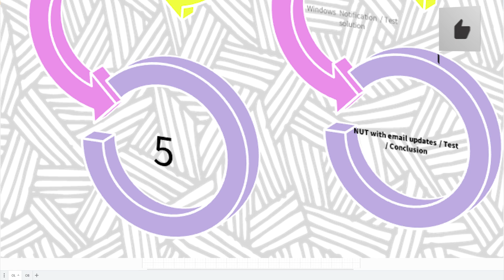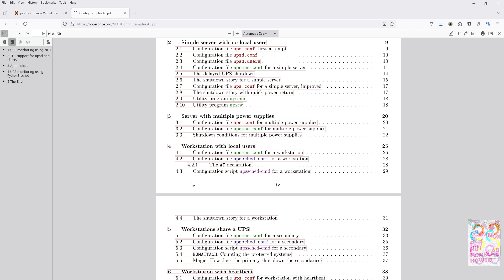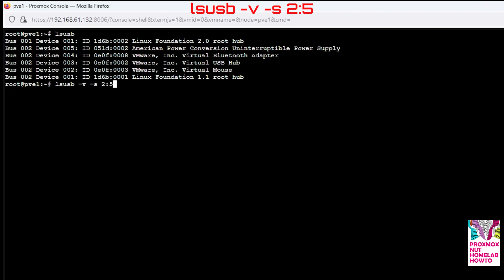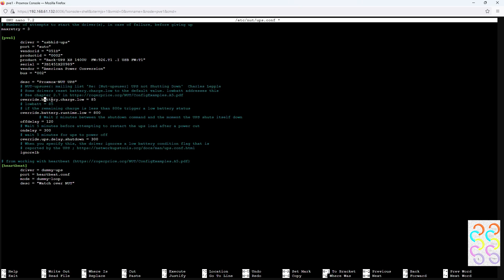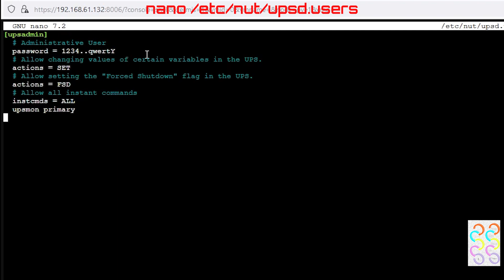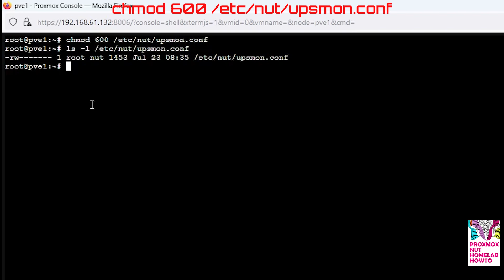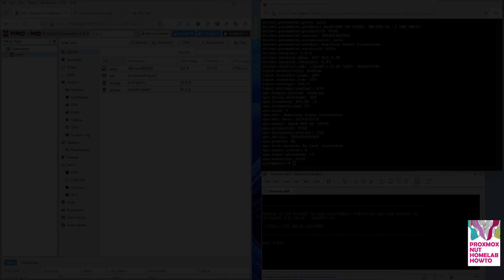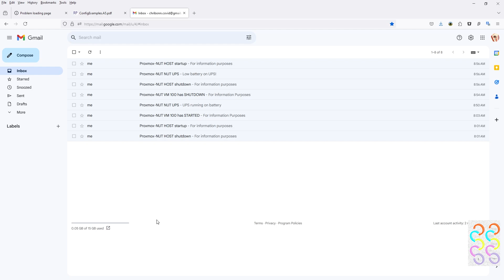Proxmox-NUT Homelab HOWTO - Step 5 : Install NUT UPS / Configure NUT for Email and Shutdown / Test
Links

The series includes this article, a 7-part video series, and a VMWare archive.  This is Part 6/7.

In this HowTo, I cover the following steps:
1. Configure a VM on VMWare Workstation Pro to install Proxmox on it;
2. Install a Windows Server 2022 VM as a VM in Proxmox;
3. Install the NUT (Network UPS Tools) UPS Software.

I also configure Proxmox, Windows Server 2022, and NUT to use a Gmail SMTP relay. This will be used by Proxmox and Windows server to send emails when they start and stop. Proxmox and NUT will provide additional status information.

Windows Server is configured to start automatically when Proxmox starts and will shut down cleanly without manual intervention when Proxmox is shutdown or rebooted.

Every stage is tested out to verify that everything is working as expected. Any limitations are highlighted.

A snapshot of the VM state after every Step is taken. You can download the entire archive and run it on your own hardware.

If you decide you run the VMWare Image on your own hardware, you need to change the email address and password to your values, otherwise the SMTP relay will not work. The places that need to be modified are:
- Proxmox notifications related to root@pam;
- Postfix SMTP settings (/etc/postfix/sasl_passwd). You need to hash the file afterwards;
- Windows startup and shutdown batch file (C:\sendEmail-v 156\Email.cmd);
- NUT script /etc/nut/upssched.conf.